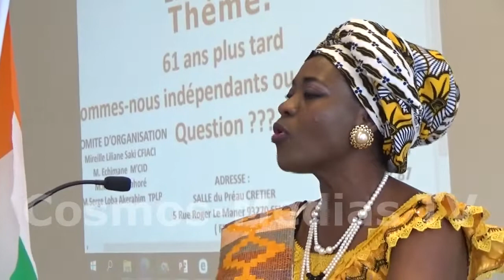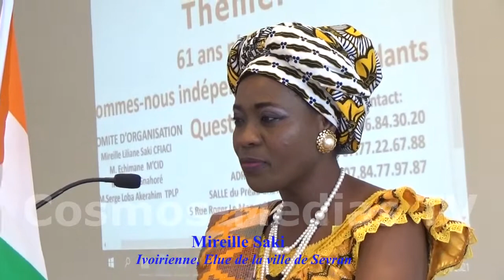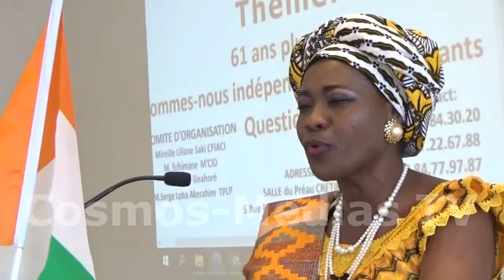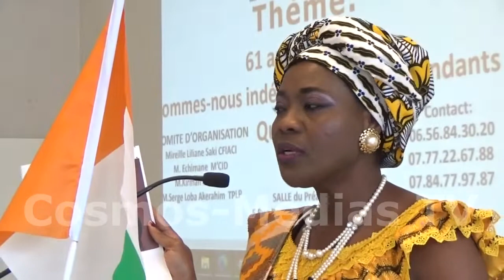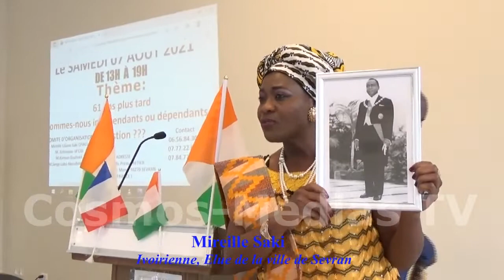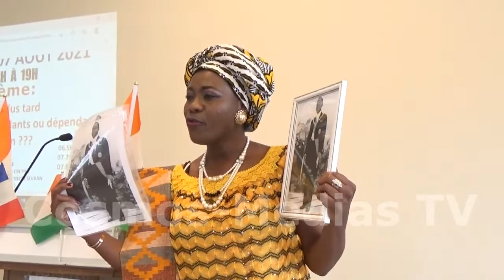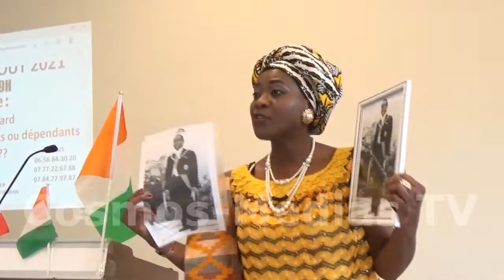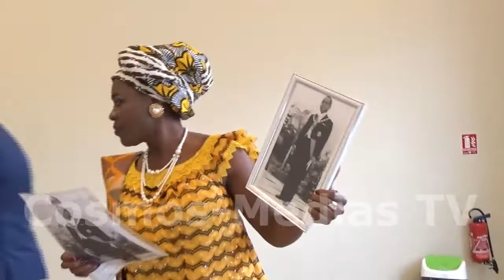61ans d'indépendance - C.I, une Ivoirienne brûle la photo du couple Alassane et Dominique Ouattara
Paris : 61 ans d'indépendance de la Côte d'Ivoire, une Ivoirienne brûle la photo du couple Alassane et Dominique Ouattara ; lors d'une conférence…

Ecoutez son discours…